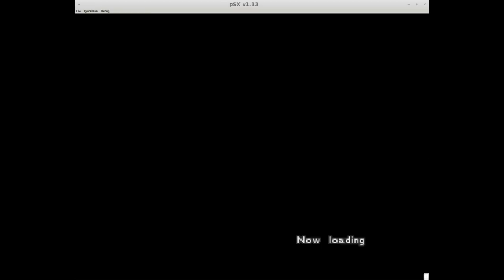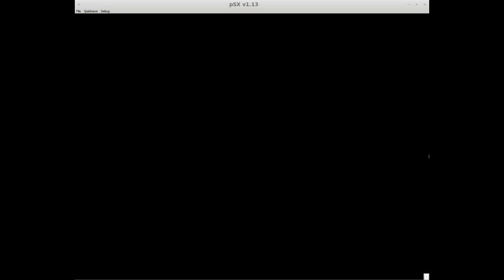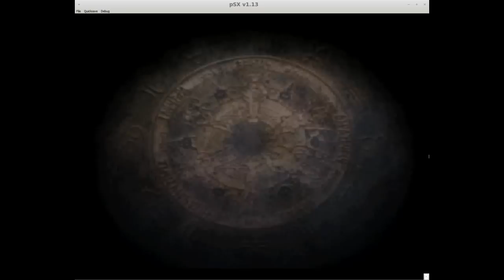Let's Play+Cheese Final Fantasy Tactics p17